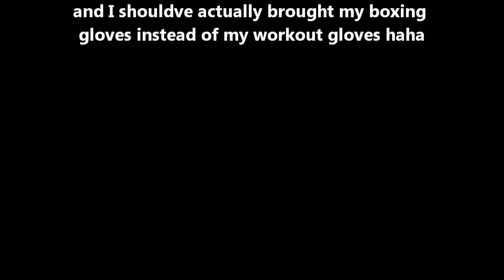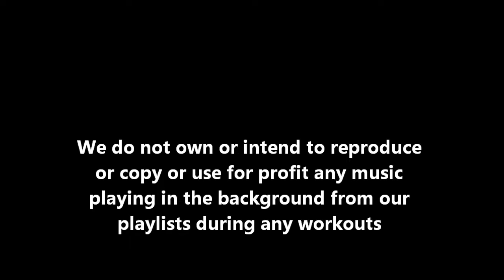Heavy bag and athletic box jumps warm up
Tommy test's his bicep with some light boxing on the heavy bag and athletic box jumps to get his muscle's fired up for the rest of his workout and to maintain athletic and tactical ability. It is recommended that anyone trying box jumps do them traditionally with strict form and lower (shorter) boxes first before working their way up to doing them for power and agility. Dont forget to stretch!